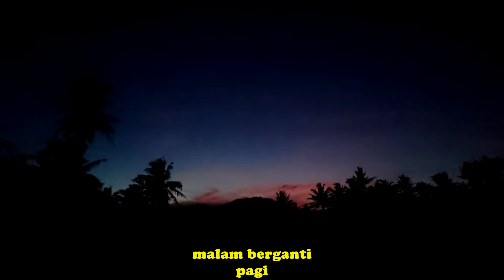roda kehidupan ciptaan : joee punk rib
hidup itu ibarat roda yang berputar
kadang diatas
kadang dibawah
realita kehidupan
yang kita harus jalanin dan hadapi
setiap orang akan merasakannya
dengan waktu yang berbeda - beda.